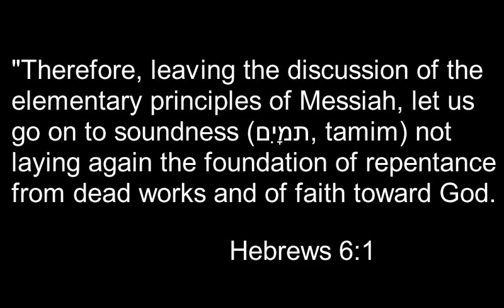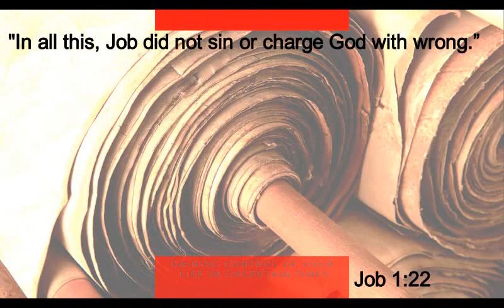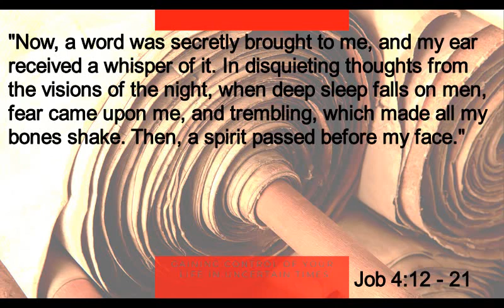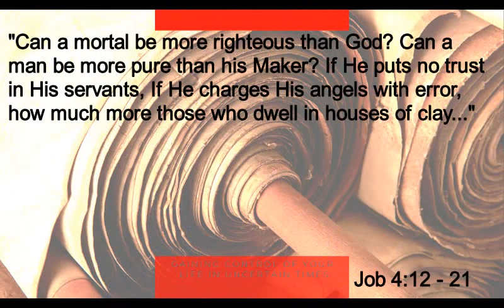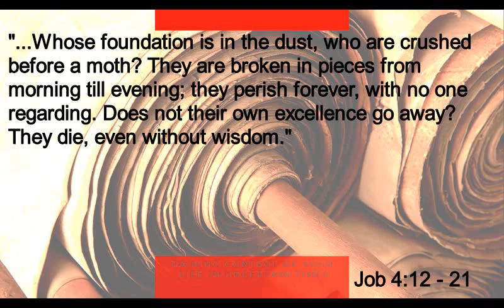Comparing God's View of Job With Satan's View of Job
This is in the Job Series

CONNECT!

VOLUNTEER!

Video Editors
Social Media Marketing Peeps
Writing Editor's
Guest Spotlight organizers